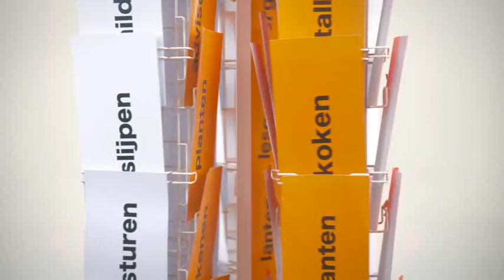Talent Translator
Created by THEY for the Dutch government.